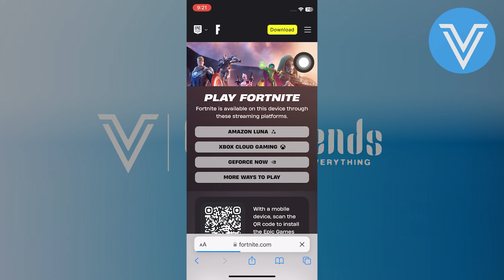HOW TO DOWNLOAD FORTNITE MOBILE ON IOS IN ANY COUNTRY 2024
In this tutorial, we'll guide you through the process of "HOW TO DOWNLOAD FORTNITE MOBILE ON IOS IN ANY COUNTRY". We've broken it down into easy-to-follow steps to ensure you get the most out of it. this video is packed with valuable insights you won't want to miss. 🚀.  Make sure to watch until the end for all the key insights.